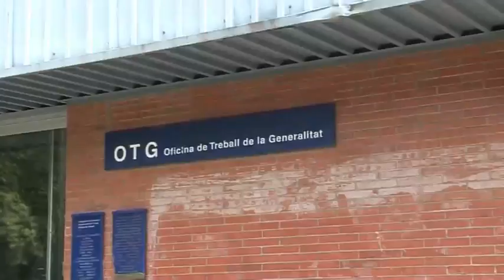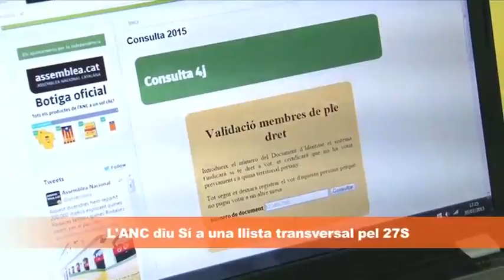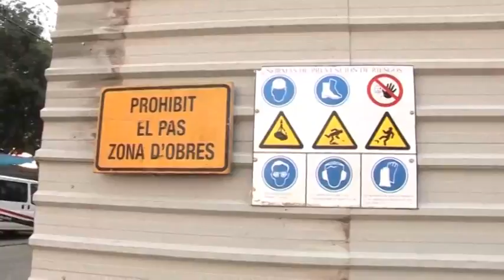INFO 6 JULIOL